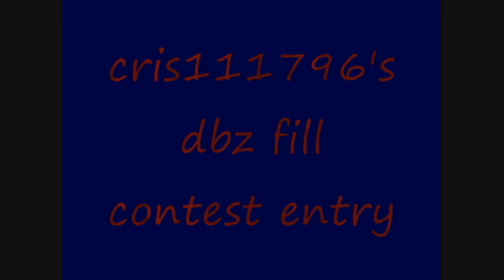cris111796's stk contest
lol here you go EliasVikstrom1997 i told you it would be shit XD